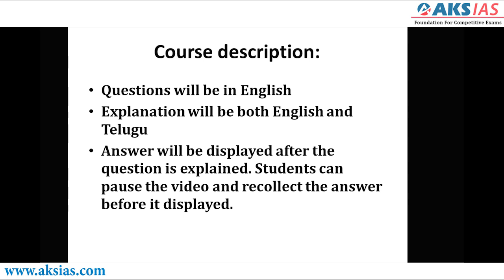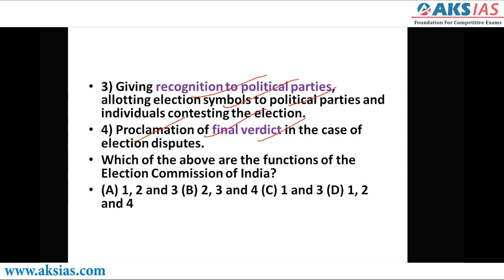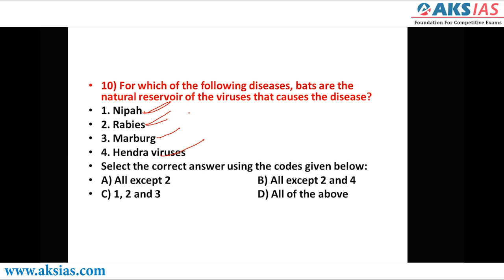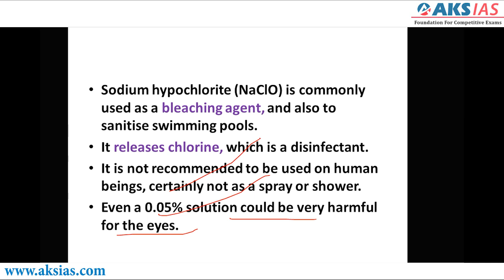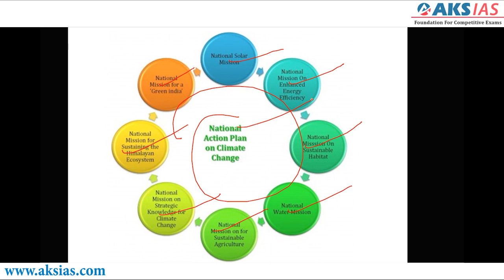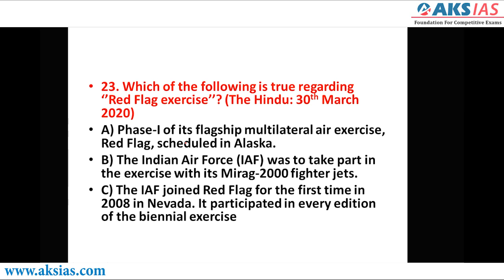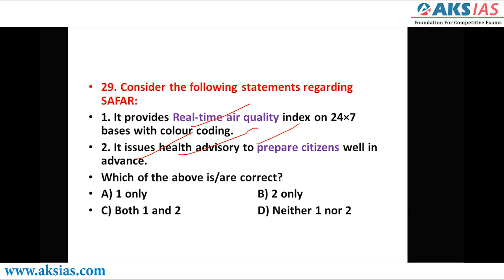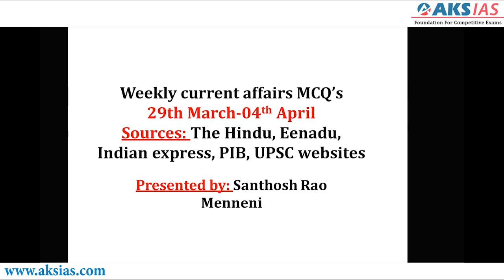Weekly Current Affairs MCQs(March 29th-4th April) by Santhosh Rao|AKS IAS